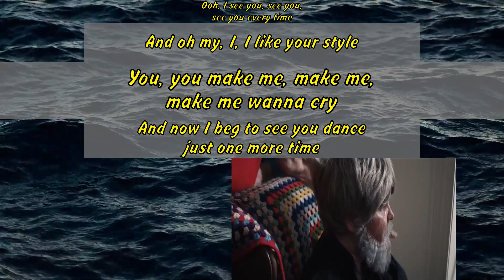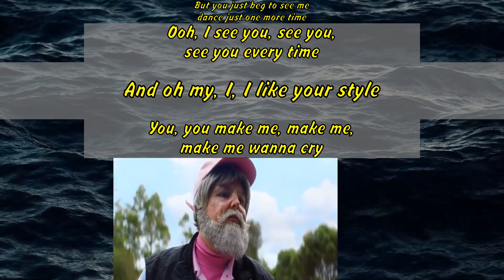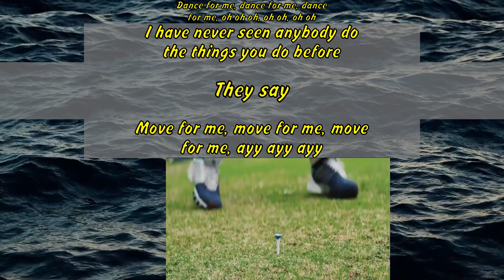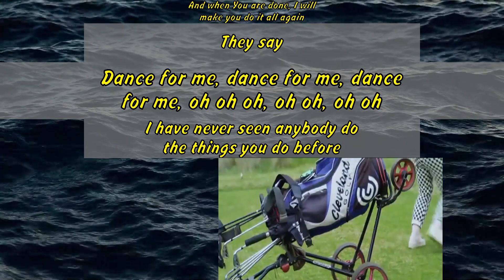Tones and I - Dance Monkey